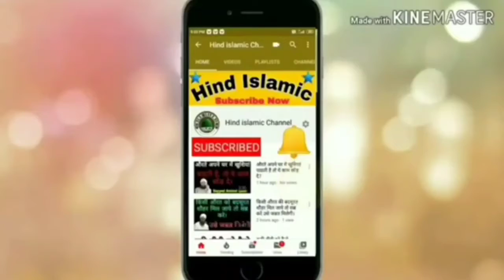humbistri karne ka tarika in islam_Aurat jyda taktvar hoti hai ya mard